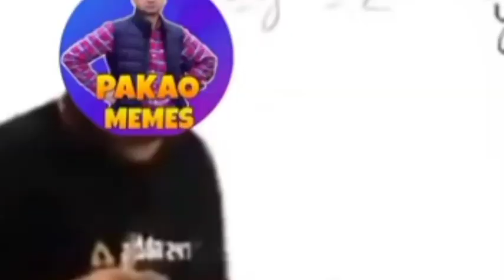बच्चों की बात सुनकर रिपोर्टर भी डर गया comedy funny @CarryMinati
Instagram reals
Instagram viral reels
Instagram new reals
Instagram video
Instagram reels roasting
Instagram trending new reels
Indian memes
Indian viral memes
Indian memes Hindi
Indian memes 2023
indiao memes download